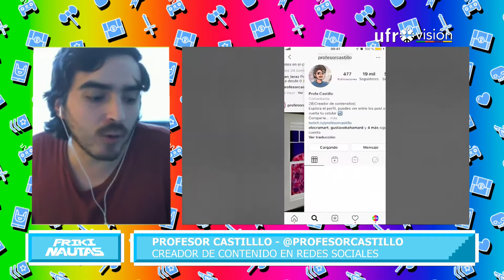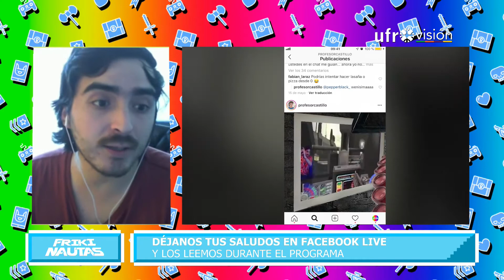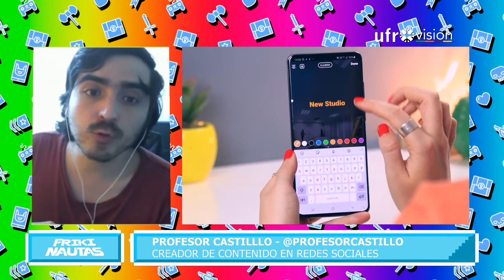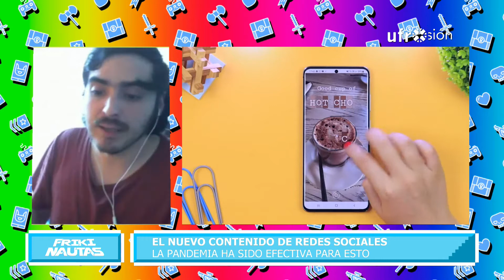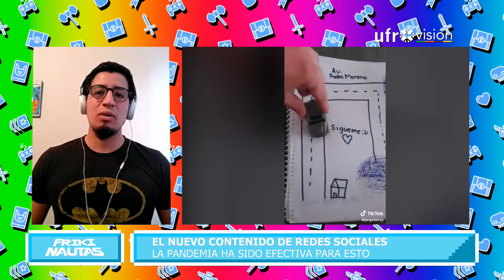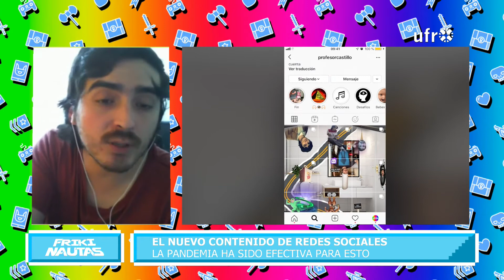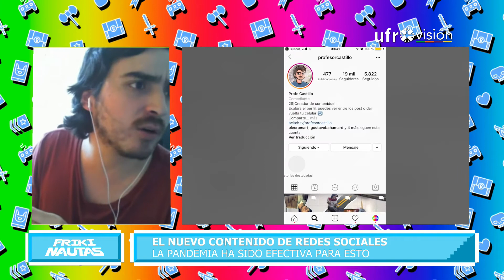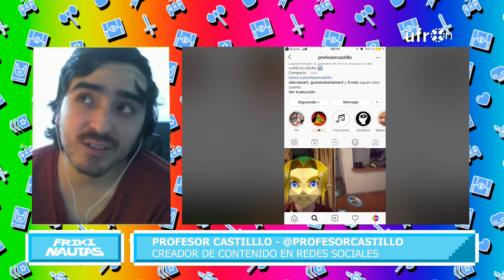PODCAST Malditos Frikis: El contenido creativo de redes sociales | FRIKINAUTAS #150